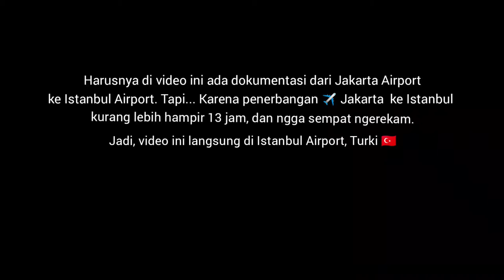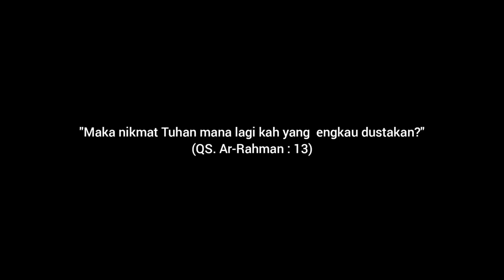First Day in Sofia, Bulgaria | ERASMUS VLOG Episode 1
First day in Sofia, 11 February 2020